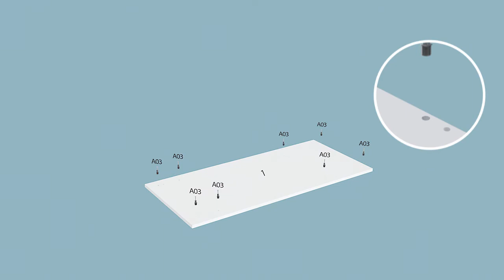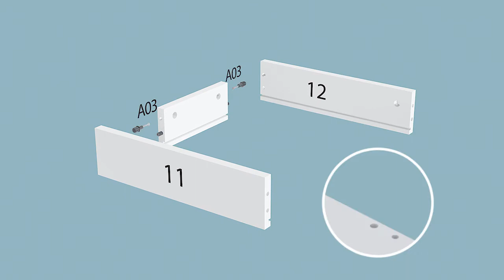Modarte Arma White Walnut Storage Office Desk - The Classy Home